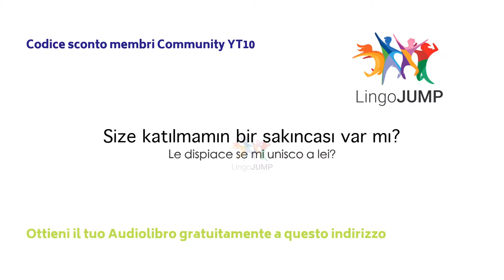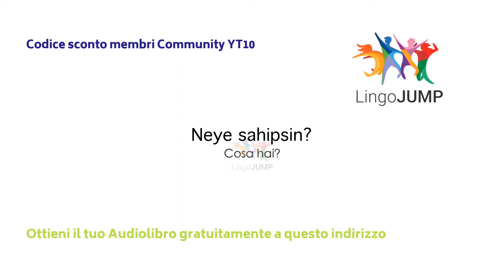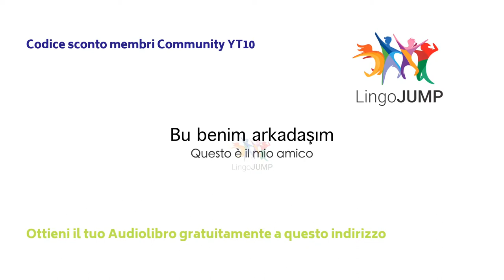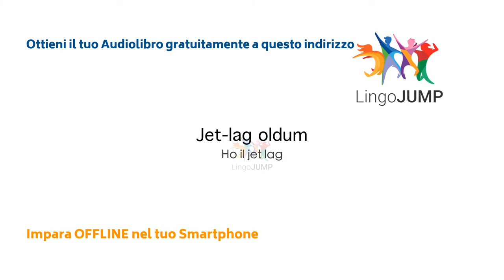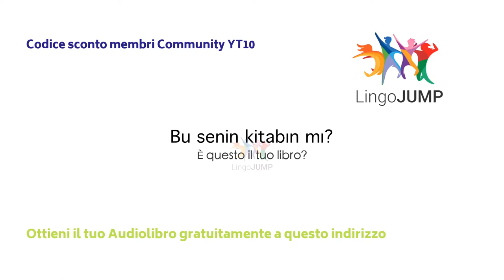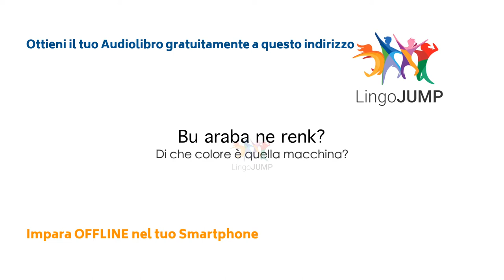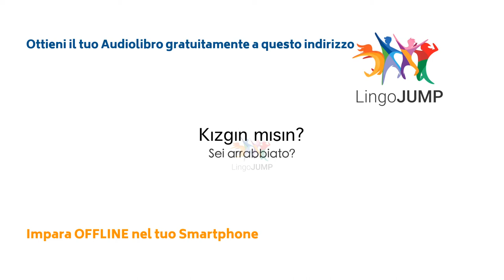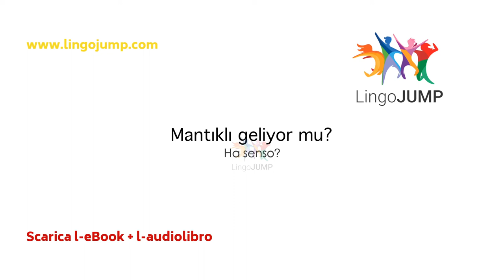Impara il turco dormendo! Livello Intermedio. Assimila parole e frasi in turco!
Non è un sogno! Puoi davvero imparare il turco mentre dormi!
Da anni, il concetto di apprendimento durante il sonno ha attratto l'attenzione di molteplici ed importanti studi scientifici e la ragione per la quale impariamo mentre dormiamo non è ancora stata completamente compresa. Chi non sogna di svegliarsi un bel giorno sapendo parlare il turco o qualsiasi altra lingua in modo fluente! Questo naturalmente rimane un bellissimo sogno in parte realizzabile dato che è possibile assimilare e rinforzare la conoscenza di una lingua mentre si dorme. Recenti ricerche scientifiche sulla mente sono sul punto di svelare completamente cosa davvero si attiva nel cervello durante il riposo e come il sonno influenzi le capacità cognitive ed il rinforzo della memoria. Proprio su queste ultimi risultati abbiamo elaborato video lezioni di apprendimento che ti aiuteranno ad imparare il turco durante il giorno e mentre dormi. Puoi ottenere il tuo audiolibro GRATUITO e iniziare subito il tuo percorso offline di conoscenza dormendo. Per imparare in modo attivo il turco, seleziona semplicemente uno dei video senza musica qui di seguito elencati e buon apprendimento!

Abbiamo creato diversi video. Guarda sotto per maggiori dettagli.

E non dimenticare... Scarica il tuo Audiolibro + eBook GRATUITAMENTE!

Con musica rilassante - Per Principianti

Con musica rilassante – Migliore Fluidità
Parlato a velocità naturale, le frasi sono ripetute due volte, senza audio italiano ma con il testo tradotto in italiano

Con musica rilassante - Migliora l'ascolto ed il parlato
Parlato due volte molto lentamente, senza audio italiano ma con il testo tradotto in italiano

Senza musica - Migliora l'ascolto ed il parlato!

Questo audiolibro è davvero gratuito?
Certo! Ed è tuo per sempre, anche se decidessi di non continuare con il periodo di prova.

Il formato Audible non è adatto a me, dove posso reperire un altro audiolibro?
Per maggiori informazioni, visita il nostro sito web per l'apprendimento delle lingue a questo indirizzo: www.

Come ottenere l'audiolibro gratuito.
Per ottenere il tuo audiolibro GRATUITO, segui questi semplici passaggi:
Cerca il libro su Audible.fr, Audible.com, Audible.co.uk oppure Audible in altri Paesi
Clicca su ""30 Giorni di Prova Gratis""
Accedi con il tuo account Amazon, o crea un nuovo account
Conferma i passaggi successivi e scarica l'audiolibro GRATUITO
SCARICA Audible App dall'Appstore oppure ascoltalo nel tuo computer

Si prega di prendere completa visione dei termini e condizioni d'uso relative all'iscrizione ad Audible.

Cogli al volo questa fantastica opportunità, senza alcun obbligo o rischio. Noi stessi siamo dei grandi ammiratori di Audible e ci auguriamo che anche tu ne innamorerai subito. Se non fosse così però, potrai cancellare il servizio - senza alcun costo - in qualsiasi momento e per qualsiasi ragione. Potrai ancora utilizzare il tuo audiolibro gratuito per sempre!

Prova gratuita di Audible
Seleziona l'audiolibro gratuito per 30 giorni di prova. Una volta che il periodo di prova è terminato, Audible attiverà la tua iscrizione a pagamento. La tua membership ti fornirà un credito mensile da utilizzare per l'acquisto di un audiolibro Audible. Tramite la membership, il costo di un audiolibro è decisamente più conveniente rispetto al costo di listino senza iscrizione. Puoi cancellare la tua membership in qualsiasi momento e conservare i tuoi audiolibri per sempre.
Nulla ti sarà addebitato se cancellerai l'iscrizione nei termini di scadenza del periodo di prova.

Ascolta il tuo audiolibro Audible ovunque
Accedi ad un'altra dimensione durante i tuoi spostamenti, in viaggio, verso il lavoro o a casa. Inizia una bella giornata con l'insegnamento e l'ispirazione del tuo audiolibro. Impara mentre ti alleni, al lavoro durante una pausa, mentre ti concedi un po' di tempo a casa o ascolta l'audiolibro prima di coricarti, per riscoprire il piacere di addormentarti in una favola.
La vasta scelta di audiolibri Audible ti dà la possibilità di creare una libreria personale Audible e selezionare il tuo audiolibro del momento e secondo il tuo stato d'animo